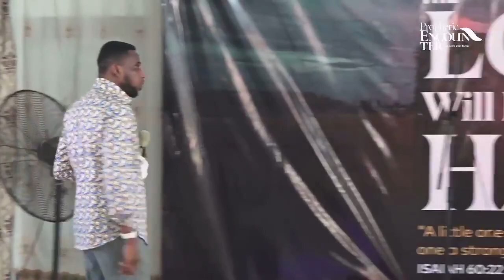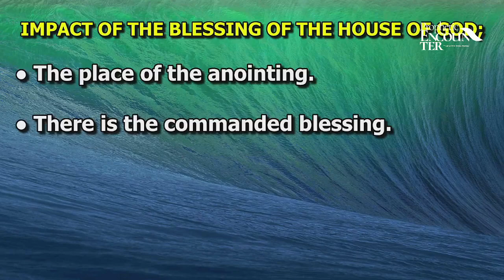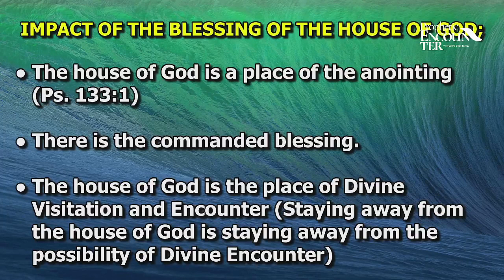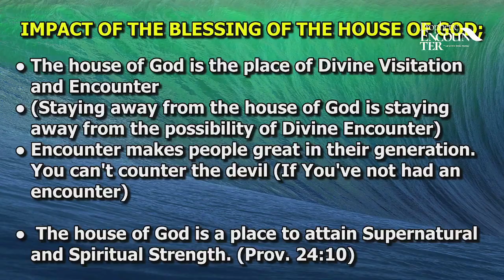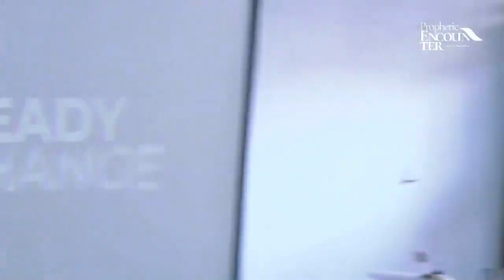THE BLESSING OF THE HOUSE OF GOD=By Prophet Eric O. Parsley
Prophetic Encounter with Prophet Eric O. Parsley. Christ Pointer and Custodian of the Mysteries of the Kingdom, contains insightful teachings on the Person of Jesus Christ, His life -transforming Grace as well as His finish work for us.